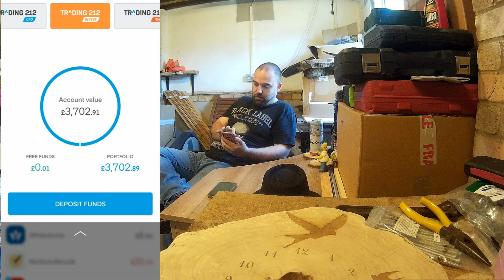Down The Pub - Pt 9 Bert Got Clippers!!!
Well I needed a damn hair cut!